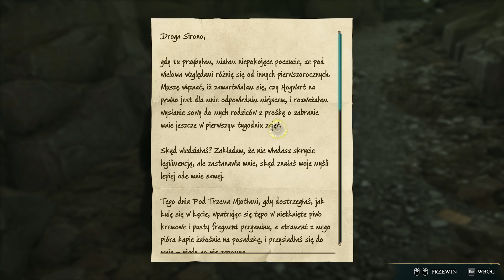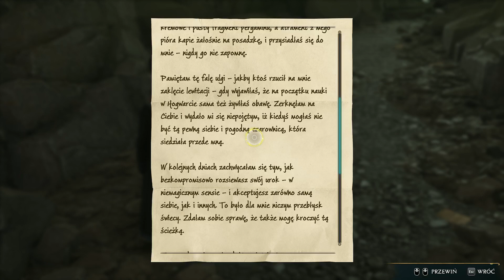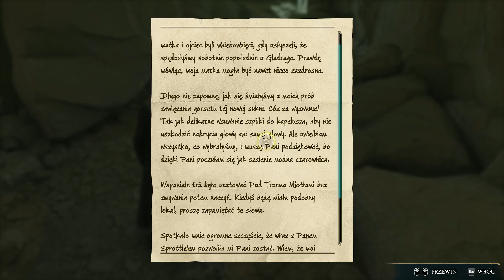Dziedzictwo Hogwartu PL #50 Listy Sirony (Hogwarts Legacy)